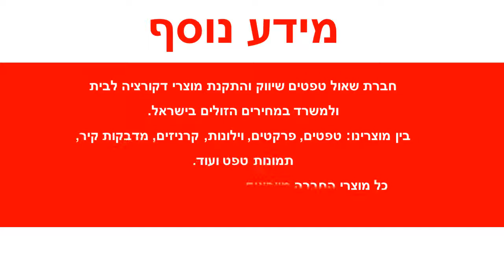טפט עלים וגבעולים עדינים בגוון חום שמנת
טפטים במבצע, טפט עלים וגבעולים עדינים בגוון חום שמנת
מידות הטפט:
הטפט איכותי מאוד מיוצר על NON WOVEN
הטפט מתוצרת גרמניה